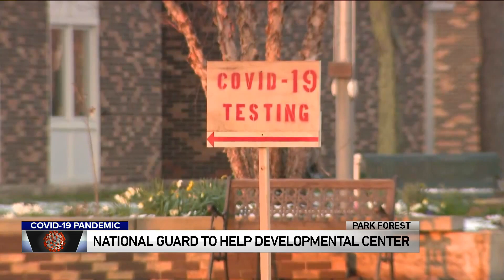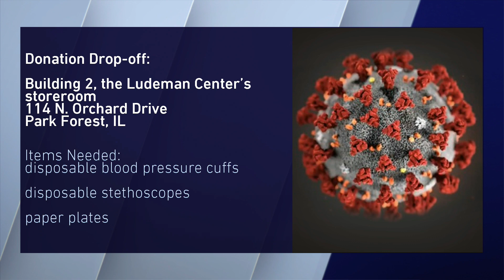Illinois National Guard steps in after COVID-19 outbreak at Ludeman Development Center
After an outbreak of COVID-19 at in the southwest suburbs, the Illinois National Guard is stepping in to help.